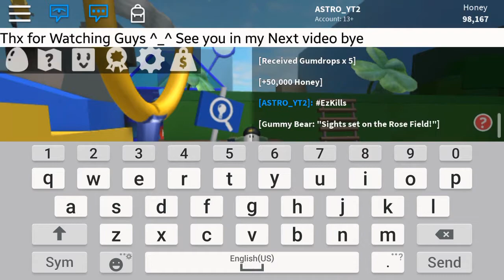10 Bees 🏹 VS 🔪KING BEETLE 😀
I hope you guys enjoy it . Make sure to comment to let me know if u enjoy this .